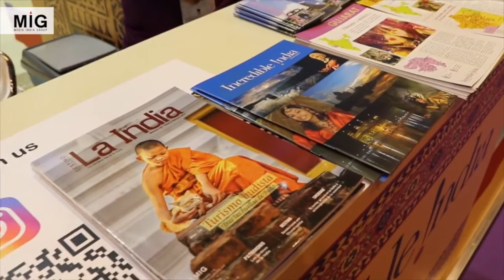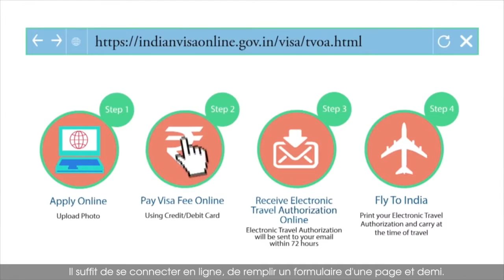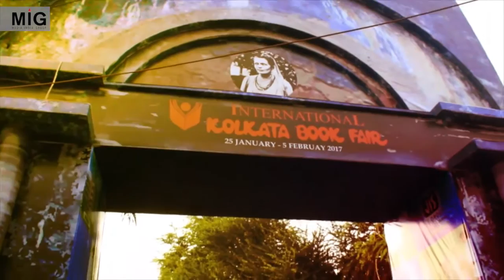Couleurs de l’Inde n°6 – Février 2017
Bienvenus dans le numéro de février de notre magazine-vidéo mensuel « Couleurs de l’Inde ». Il s’ouvre avec FITUR, le salon international du tourisme à Madrid, en Espagne. Une délégation de 150 professionnels indiens du tourisme, dont des représentants des Etats indiens de l'Andhra Pradesh, du Karnataka et du Kerala, a participé à ce prestigieux événement. Vinod Zutshi, Secrétaire du Ministère indien du Tourisme, nous détaille les différentes stratégies du secteur et les produits touristiques phares pour 2017. De retour en Inde, nous célébrons au Bengale Occidental le festival de Makar Sankranti, sur les rives du grand fleuve sacré, le Gange qui accueille des millions de pèlerins hindous à cette occasion. Notre arrêt suivant est le Gujarat et son festival international des cerfs-volants, où les artisans locaux portent au plus haut les couleurs des traditions. Après cela, rendez-vous dans la capitale indienne, New Delhi, où un groupe d'enfants apprend le baseball, un sport prometteur au pays du cricket. Nous concluons notre voyage au 41e Salon International du Livre de Kolkata. La « Cité de la Joie » brasse exposants nationaux et internationaux venus échanger des livres mais aussi des idées, dans la grande tradition intellectuelle bengali.